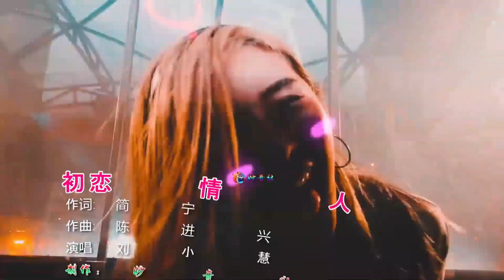2023抖音全网爆红u002F91年经典歌曲《初恋情人》DJ完整版，太好听了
2023抖音全网爆红u002F91年经典歌曲《初恋情人》DJ完整版，太好听了

歡迎來到 KKBOX Hits_新歌排行榜 - 讓我們一起音樂吧！，所有喜歡聽中國流行歌曲的音樂愛好者的終極目的地。 我們的頻道致力於為您帶來華語音樂界最新最棒的熱門歌曲，以及永不過時的經典歌曲。 無論您是想發現新的藝術家還是重溫舊的回憶，KKBOX - 讓我們的音樂吧！ 已經讓你滿意了。 憑藉對音樂的熱情和對質量的承諾，我們努力為觀眾提供獨一無二的音樂體驗。 快來加入我們的音樂之旅，一起探索華樂的精彩世界吧！